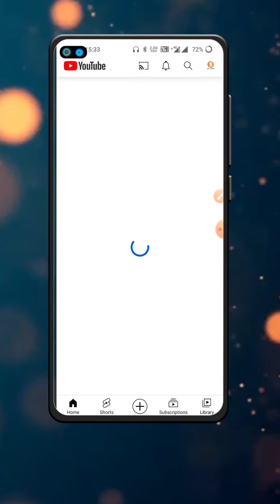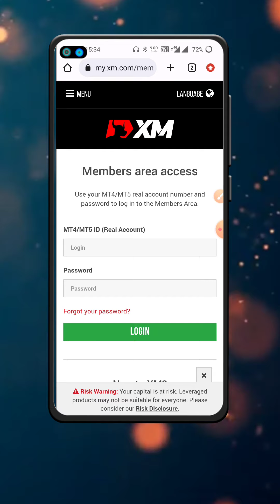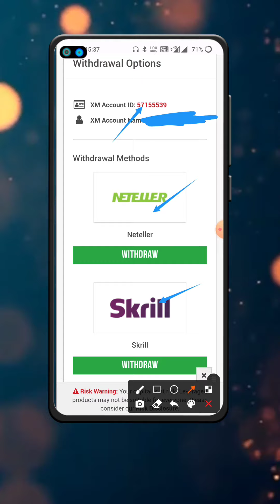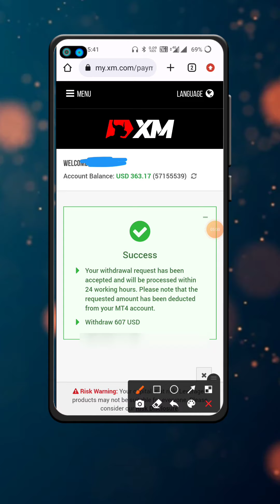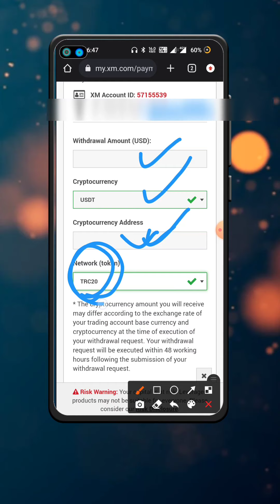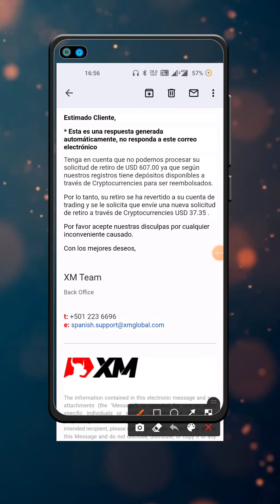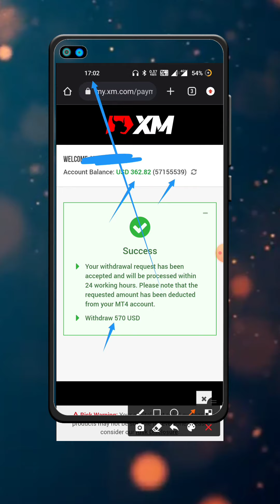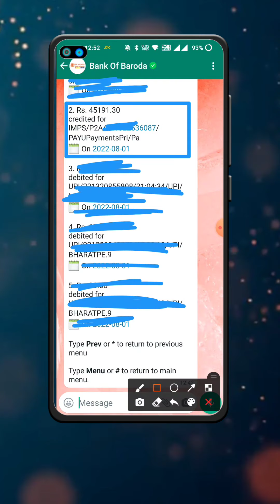Live Withdraw Proof 607$ Meta Trader 4 Broker XM GLOBAL Full Process in Hindi,Urdu PART -4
Live Withdraw Proof 607$ Meta Trader 4 Broker XM GLOBAL Full Process in Hindi,Urdu
Forex me kaise scam karte hai
What is forex
Forex scam
Best forex brokers
Indian best forex broker
How to withdrawal meta trader 4
Xm broker live withdraw process
Xm broker live deposit pr9cess
Xm broker live account open
Xm broker live scams
Xm broker bonus tradeble